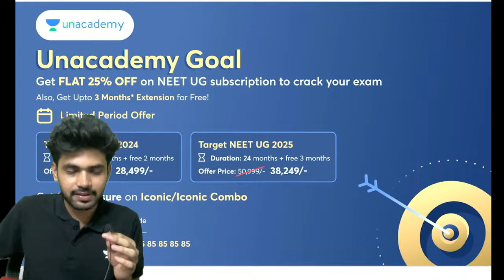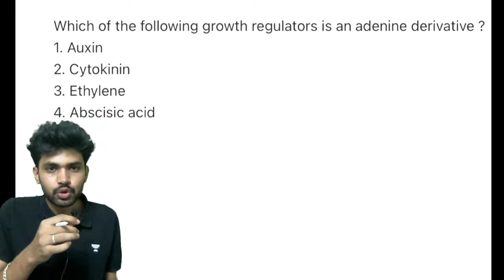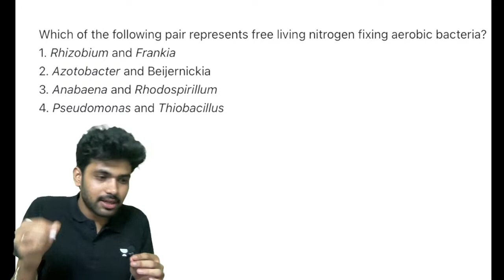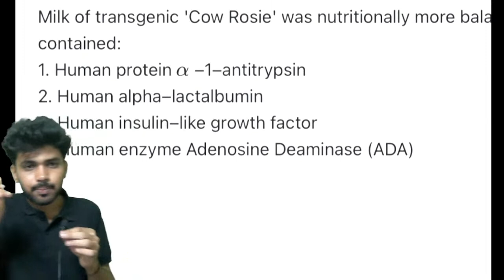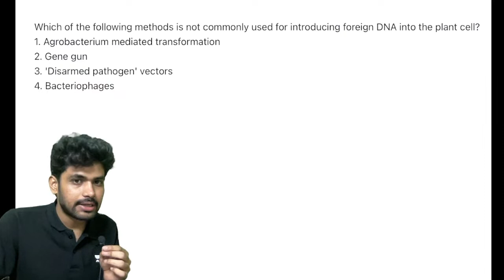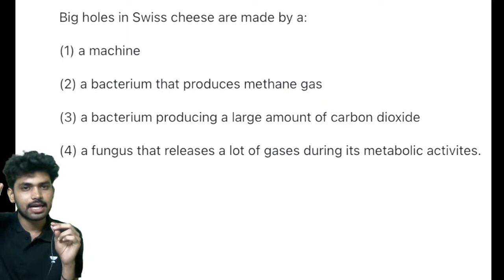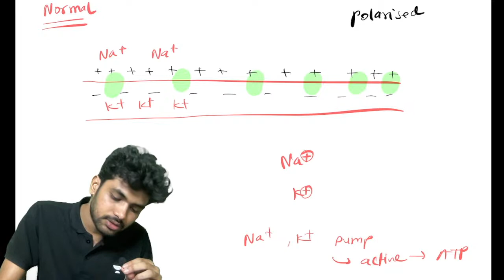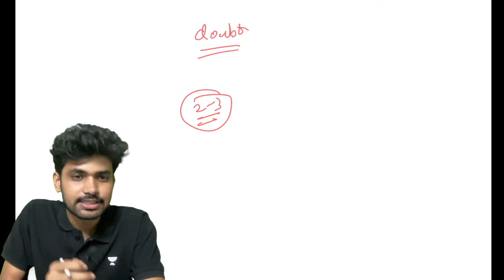Top 100 Biology Mock Test | Complete NCERT Syllabus Based Questions | NEET 2023 | Vaibhav Deshmukh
In this video, Educator Vaibhav Deshmukh will be conducting Biology Mock Test for NEET 2023 Exam. Attempt this NCERT Syllabus-Based Questions to boost your NEET 2023 preparation.

You can enrol to Unacademy Subscription and get the following benefits:
1. Learn from your favourite teacher
2. Dedicated DOUBT sessions
3. One Subscription, Unlimited Access to Live Online Classes and Videos
4. Real-time interaction with best-in-class teachers
5. You can ask doubts in live online classes
6. Limited students in each Class
7. Download the videos & watch them offline